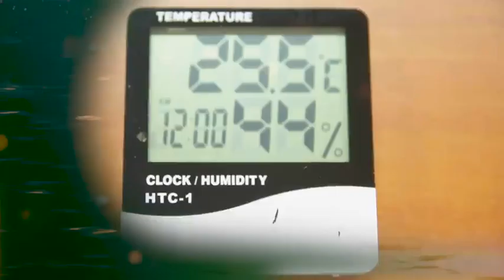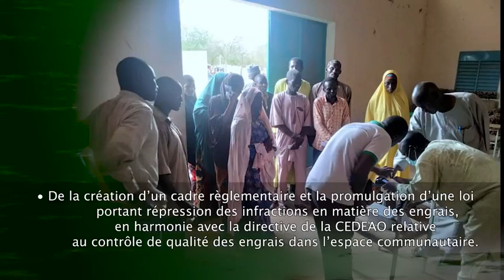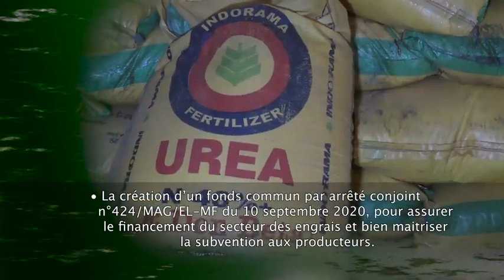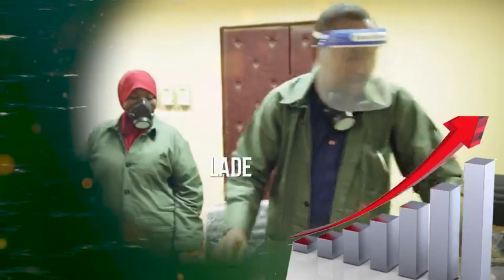RÉFORME DES Engrais, initiée par le gouvernement nigérien et ses partenaires.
🟩RÉFORME DES Engrais🟩
Dans le cadre de la réforme du secteur des engrais, initiée par le gouvernement nigérien et ses partenaires, plusieurs organes ont été créés.

Découvrez alors dans ce spot les dits organes et surtout les efforts consentis pour accompagner les producteurs agricoles nigériens.

➡️Ceci est un message du Ministère de l'agriculture.